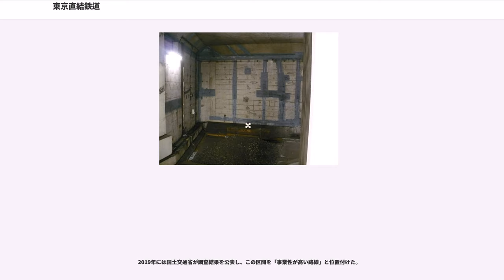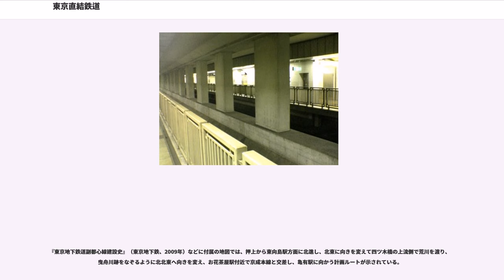東京直結鉄道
計画・建設中の日本の鉄道路線

東京直結鉄道（とうきょうちょっけつてつどう）は、東京都市計画都市高速鉄道第8号線（現在の東京地下鉄有楽町線など）の延伸構想区間における呼称である。

「東京直結鉄道」という名称は千葉県野田市や埼玉県吉川市などから「東京に直結する鉄道」の意であり、主に沿線自治体から「東京直結鉄道」と呼ばれているが、東京8号線延伸構想線の正式な名称ではない。主に東京8号線延伸構想線の埼玉県内・千葉県内・茨城県内の区間を指す。

本記事では、8号線のほか、一部重複する11号線（東京地下鉄半蔵門線）の延伸構想についても触れる。

東京都江東区の豊洲駅より、以下のルートで検討されている。「…」は構想路線、「=」は既設路線、「-」は計画路線。

豊洲 - 亀有間以外は具体的なルート計画がなく、また豊洲 - 亀有間のルートも詳細な整備計画は決定されていない。駅名もすべて仮称であり、途中駅も未定である。豊洲駅 - 東陽町駅間、東陽町駅 - 住吉駅間に1駅ずつ、八潮駅 - 野田市駅間に、7駅新設することが構想されている。

2000年（平成12年）に出された運輸政策審議会答申第18号で8号線は「目標年次（2015年）までに整備着手することが適当である路線」(A2) として答申路線のなかに盛り込まれているものの、同答申には「今後開業する常磐新線（首都圏新都市鉄道つくばエクスプレス）の投資効果を減殺しないよう留意して着工区間、時期等を決定する」としており、8号線の延伸構想は具体化されていない。

建設費は押上 - 野田市間で約5,800億円と試算されている。

郊外地域では、埼玉県内や千葉県内の沿線自治体、とりわけつくばエクスプレス線の直接の恩恵が薄く、東京へ直通する列車も存在しない野田市がこの構想を実現させようと熱望しているが、上記のような制限もあるため、野田市などの沿線自治体は独自に「8号線を八潮駅からつくばエクスプレス線と直通運転する案」「北綾瀬駅から千代田線と直通運転する案」などを出し、何とか誘致しようとしている。しかし、現段階では建設主体さえ具体化していない。東京地下鉄（東京メトロ）は将来の株式上場を控え、有利子負債を圧縮したいとの意向から、建設距離に対して乗客数が少ない郊外部での新規路線の建設には消極的であり、仮に建設するのであれば埼玉高速鉄道のような第三セクター方式や上下分離方式の採用が必要であると言われており、地元の相当な負担は避けられない情勢である。

また、合併前から鉄道が無い茨城県坂東市には、野田市などの構想にさらに相乗りする形で、8号線をさらに利根川を越えて、岩井地区（旧・岩井市）まで延伸させようという構想もあり、岩井市時代から「地下鉄8号線誘致促進協議会」という会が存在している。また、坂東市からさらにつくば市まで延伸させる構想もある。このほか、坂東市を含む県西地域では下妻市方面への延伸を求める協議会が設立されている。ただし、いずれの案にしても、茨城県内に入ると石岡市にある気象庁地磁気観測所の半径30km圏内に入り通常の直流電化ができないため、交流電化もしくは特殊な方式（内房線で採用された直直デッドセクション方式）での直流電化が必要となる。

江東区内の豊洲駅 - 住吉駅間（約5.2km）は、この区間の地下鉄実現を江東区が区の長期計画において重点プロジェクトの一つとして位置づけている。2019年（令和元年）現在、江東区内に限っては、鉄道による南北の移動は都営地下鉄大江戸線の森下駅 - 門前仲町駅間のみで、隣接する江戸川区を含めても、南北に移動できる鉄道が他にない。江東区は延伸促進シンポジウムを開催するなど積極的に計画を進めようとしている。中央区の築地市場を豊洲に移転する際の受け入れ条件にもなっている。

2007年（平成19年）には、江東区が独自に豊洲 - 住吉間の調査を開始した。その後、2013年（平成25年）に「東京8号線（豊洲〜住吉間）事業化検討委員会」が発表した調査概要にて、具体的なルートなどの計画が明らかとなった。この調査概要では、施設は江東区などが出資する第三セクターが保有し、列車の運行は東京地下鉄が行う（いわゆる上下分離方式）とされている。この概要では2015年度に着工し、2025年度の開業を目標としており、2020年東京オリンピックの招致成功を受け、前倒しする可能性もあると担当者が語っていたが、予定の2015年度...